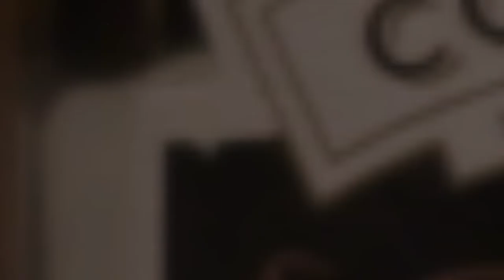Bourbon of Proof with Special Guests Troy Giatras and Gene Nassif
Another one from the Kentucky sessions. On this episode of Bourbon of Proof, Bob Simon is joined by Troy Giatras, a powerhouse attorney from West Virginia, Gene Nassif, whiskey distiller and lawyer, and the one and only Kristopher Hart. They talk law and life while sampling everything from a canned whiskey seltzer to a mysterious, unlabeled, duct-taped bottle of pure Iowa love.